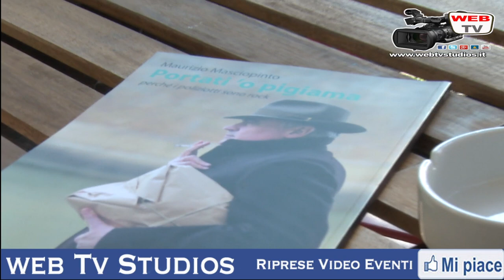APELIBRO ALL'EUR CON MAURIZIO MASCIOPINTO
WEB TV STUDIOS " RIPRESE VIDEO PROFESSIONALI